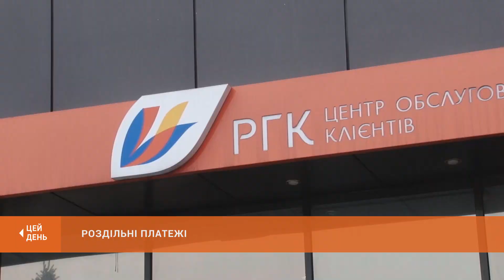Роздільні платежі: у "Криворіжгазі" нагадали абонентам про зміни в оплаті за послуги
Представники АТ "Криворіжгаз" нагадують мешканцям міста про зміни у регламенті оплати рахунків за користування послугами.